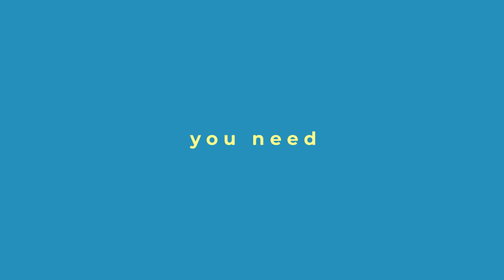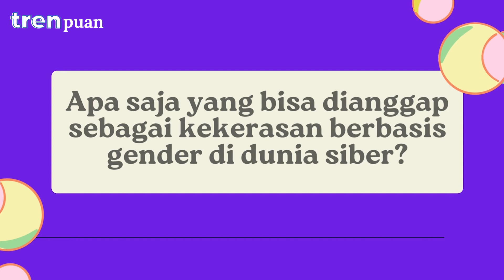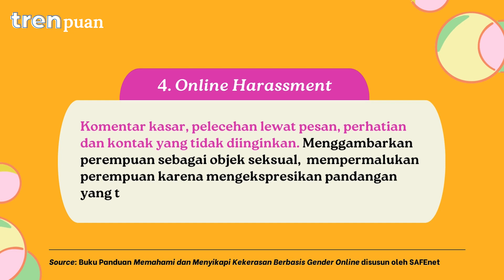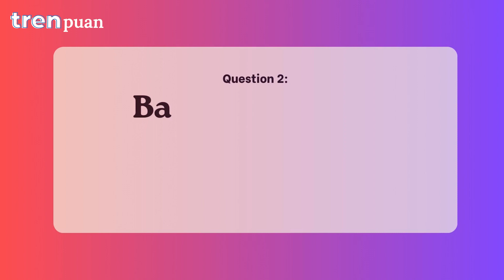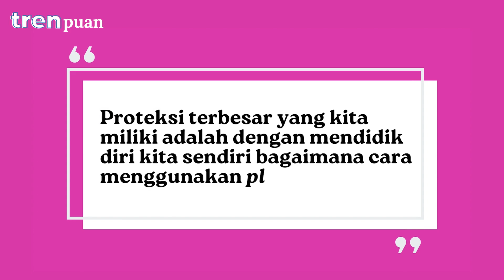Pengalaman Kawan Puan Alami KBGO dan Tips Cara Melindungi Diri dari KBGO | Trenpuan Episode 48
Ternyata masih banyak loh Kawan Puan yang pernah mengalami KBGO. Apa sih KBGO? Untuk lebih jelasnya yuk saksikan Trenpuan episode kali ini yaa!

Happy Watching!